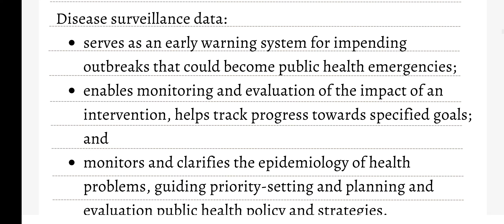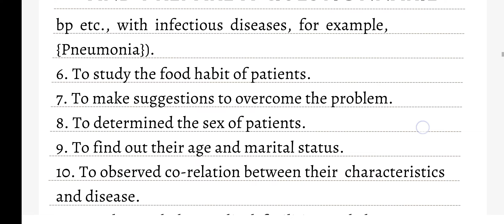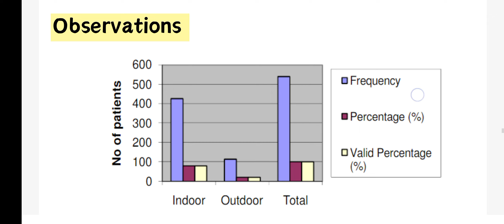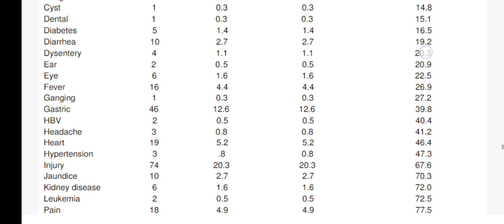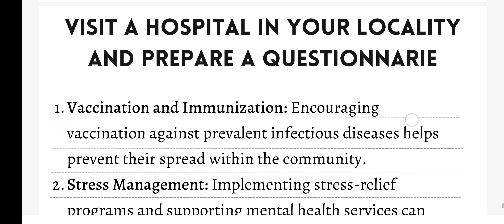Visit nearest Hospital EVS project class 11th and 12th answers pdf HSC SSC Maharashtra board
Project Work And Journal Assignment/ Seminar Report Work Book 11th/12th English

Topics Added Here - Take Any One

1. Air Pollution
2. Water Pollution
3. Medical Waste Management
4. Environment Pollution
5. Water Conservation

प्रोजेक्ट वर्क आणि जर्नल असाइनमेंट/सेमिनार अहवाल कार्यपुस्तिका 11वी / 12वी Marathi

प्रोजेक्ट वर्क और जर्नल असाइनमेंट/सेमिनार रिपोर्ट वर्क बुक 11वीं/12वीं Hindi

NAME OF PROJECT TOPICS

Page No. 32 INDEX

ENVIRONMENT & SUSTAINABLE
DEVELOPMENT
BIODIVERSITY
NATURAL RESOURCES
ECOSYSTEM
EARTHQUAKE

11th Science Paryavaran Project

Subjects & Topic Maharashtra Board, HSC Exam

Maharashtra State Bureau Of Textbook Production & Curriculum Research, Pune. Senter

Science, Art, Commerce,
Ebook
Digital Books
DIKSHA APP
Textbook
Balbharti
Yuvakbharti

evs project class 12
evs project class 11
evs project for class 12
class 12 EVs project
evs 12th project

🟡Hello Everybody As per your request here is the video for EVS project Topic no.7 "Visit the neared hospital of doctor in your locality Prepare a questionnaire to talk to the doctor on the increase or decrease in the patients and the types of diseases reported Write a report on what are the causes of diseases and preventive measures to be taken"

🟠I also added pictures where ever necessary..so you too stick those in your project books..
Everything is well researched and written from research papers..

🗂️Topics Covered :

EVS project book answers class 11th
EVS project book 11th and 12th pdf
EVS project book for class 11th pdf
11th environment project in English pdf
11th EVS project book Maharashtra board
readymade EVS project book for 11th pdf
How to write/make EVS Project class 12th Maharashtra board New syllabus 2020-21 / HSC Board 2021, how to write EVS project HSC 2021, how to make EVS project 12th Maharashtra board,
EVS Project 12th science,
how to make EVS project 12th commerce,
how to make EVS project arts 12th, Maharashtra board new syllabus, Maharashtra board eve project class 12,
Maharashtra board, HSC 12th new syllabus